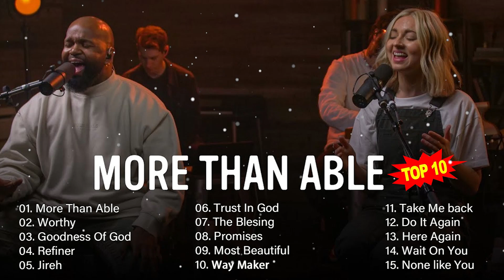More Than Able, Most beautiful, Jireh || Elevation Worship & Maverick City Music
🍀 This is GREENSTAR official Youtube channel, who authorized by WMG to broadcast its musical works worldwide.
🔔 Whiskey Music is created to promote and support new artists, (musicians/labels, composers, producers, photographers/filmmakers) who want to create a fan base. Send your song or video on Whiskey Music